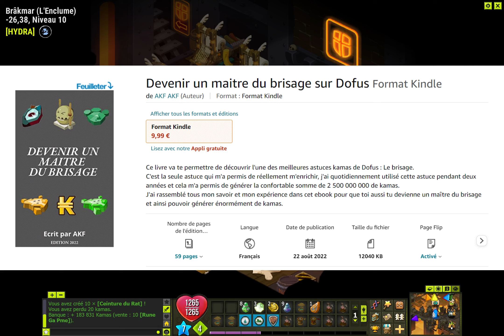DEVENIR UN MAITRE DU BRISAGE SUR DOFUS !